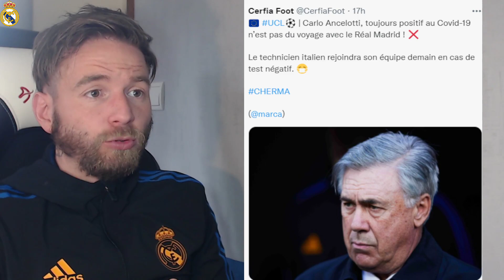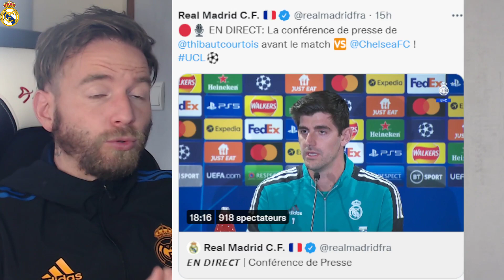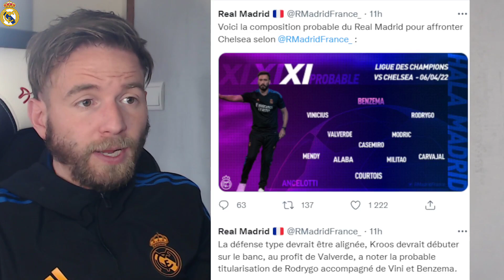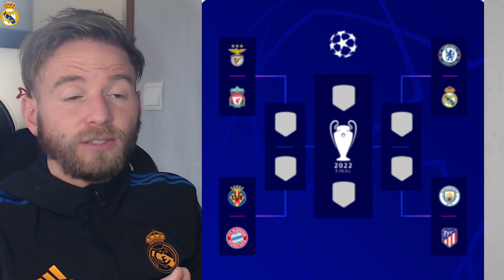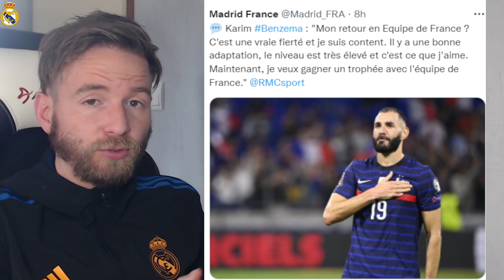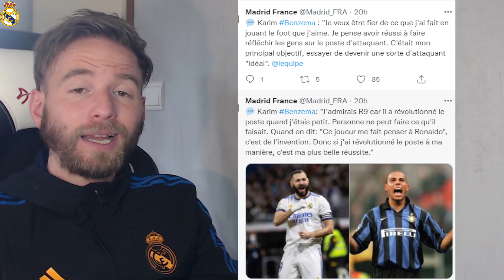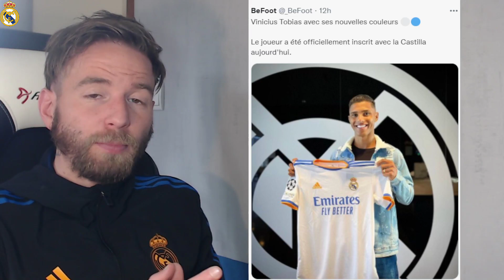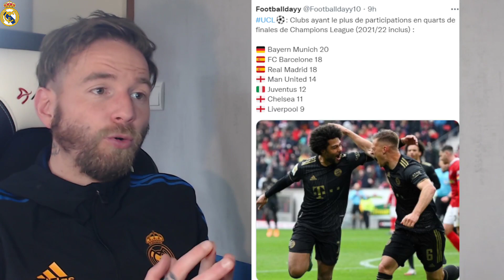⚪⚪ SUPER NOUVELLE POUR LE REAL MADRID AVANT LE CHOC CONTRE CHELSEA / BENZEMA LACHE SES VÉRITÉS !